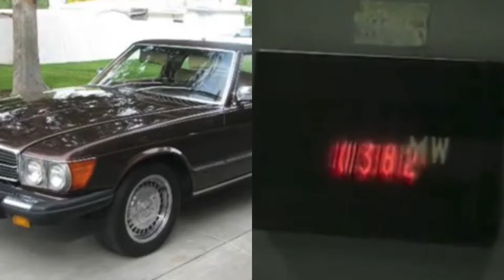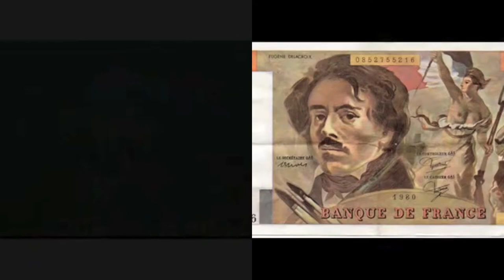80'S L'AGE DU MUSCLE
Revenons dans les années 80 ! Pour cette émission je vous propose un petit voyage dans le temps, ou nous allons faire le tour des films d'action des années 80 ! Films devenus culte aujourd'hui. #80